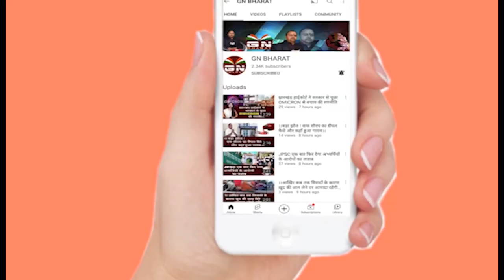टेट पास पारा शिक्षकों ने कांग्रेस भवन पहुंच कर मंत्री रामेश्वर उरांव बताई अपनी समस्या